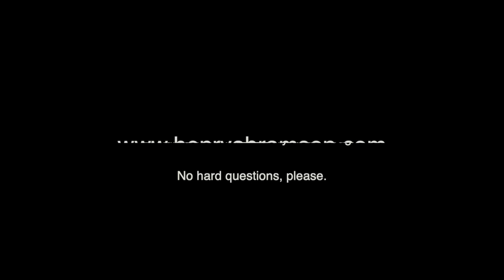60. How Golden was the Golden Age of Spanish Jewry? (Jewish History Lab)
Brief discussion of the era in Spanish Jewish History known as the "Golden Age," and the debate surrounding the use of that term.

Recommended Reading:

Maria Rosa Menocal, The Ornament of the World: How Muslims, Jews, and Christians Created a Culture of Tolerance in Medieval Spain

Darío Fernández-Morera, The Myth of the Andalusian Paradise: Muslims, Christians, and Jews under Islamic Rule in Medieval Spain